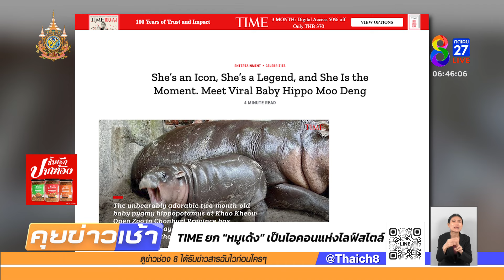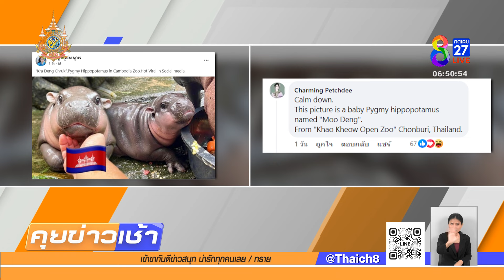TIME ยก "หมูเด้ง" เป็นไอคอลแห่งไลฟ์สไตล์ | 14 ก.ย. 67 | คุยข่าวเช้าช่อง8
“หมูเด้ง” ฮิปโปโปเตมัสแคระวัย 2 เดือน จากสวนสัตว์เปิดเขาเขียว ดังไกลระดับโลก ขึ้นเว็บไซต์นิตยสาร TIME